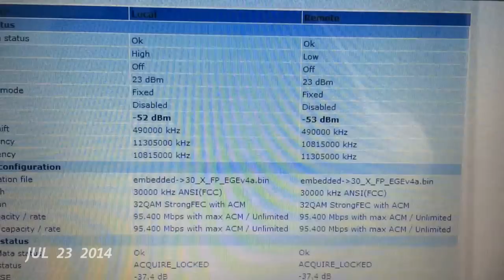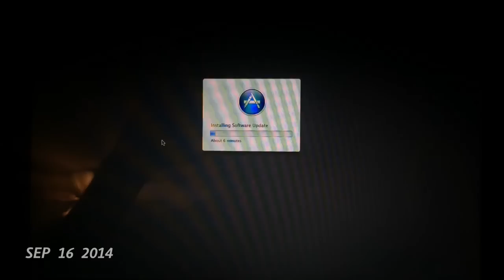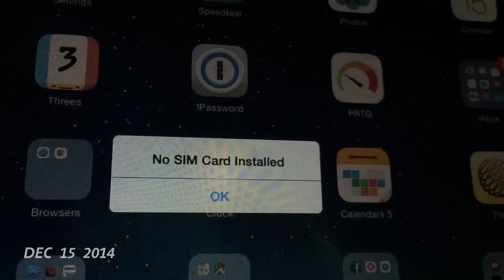One second everyday 2014 (June to December)